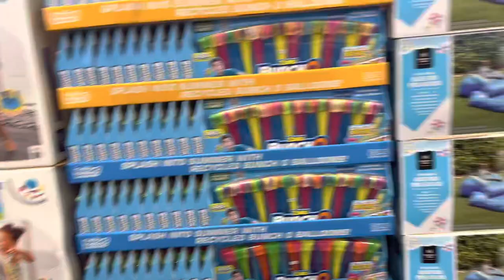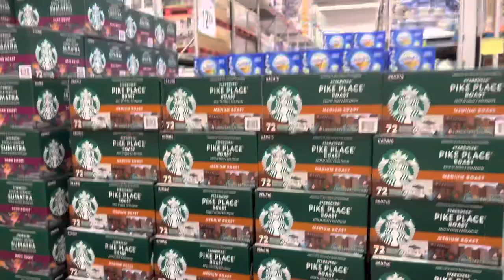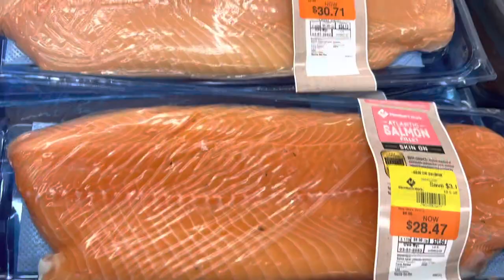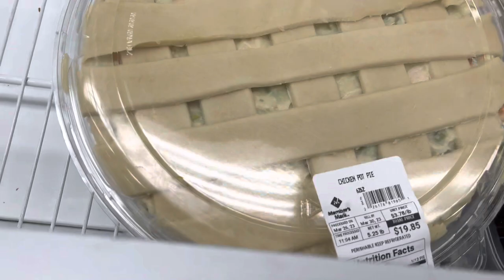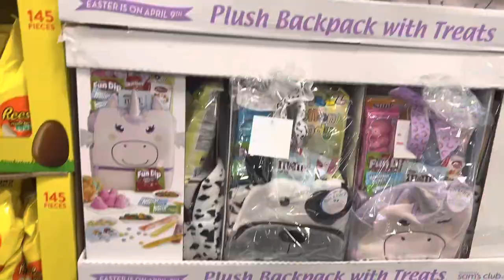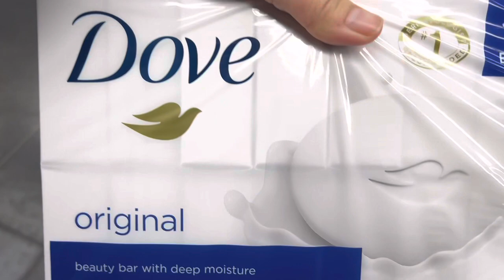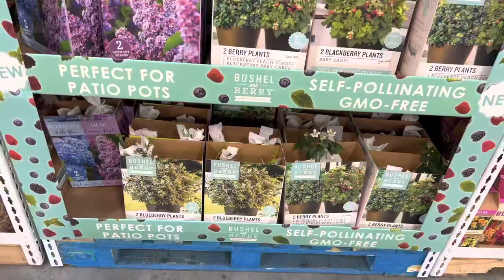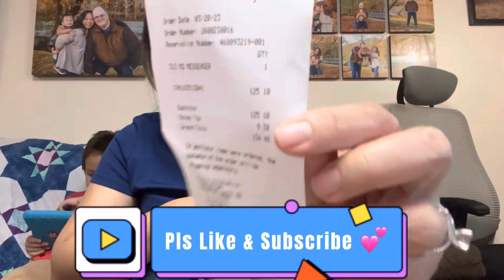TARA SA SAMS CLUB GROCERY TAYO| UNBOXING MACY'S DEAL FINDS|SAVING FOR BALIKBAYAN BOX 🇵🇭🇺🇸 😍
Hello There KAMUSTA!(How are you?) My name is Jen a Filipina probinsyana From the province of  Pampanga Philippines.I am married to an American guy named Dave (KALBO) for almost 14 yrs and are residing here in NC US , We have a smart, sweet and energetic  almost 5 yr old boy  named Lucas! Welcome and thanks for checking out our channel.

THANK YOU ALL VERY MUCH FOR WATCHING! SPREAD GOODVIBES & BE KIND TO ONE ANOTHER❤️